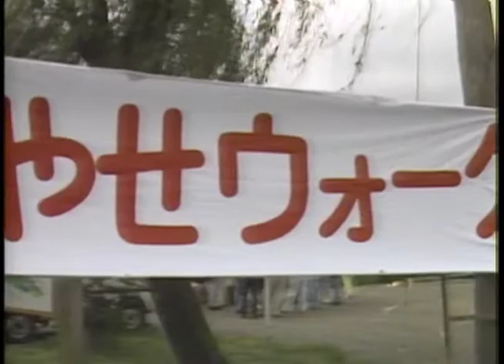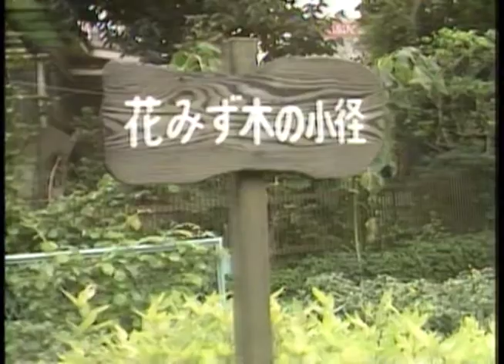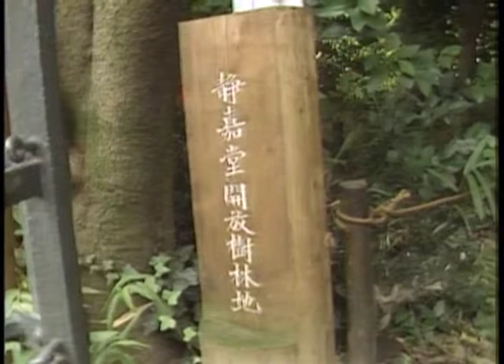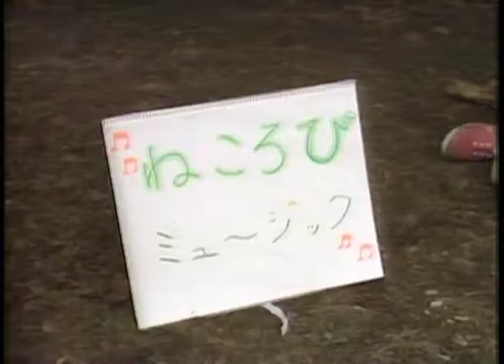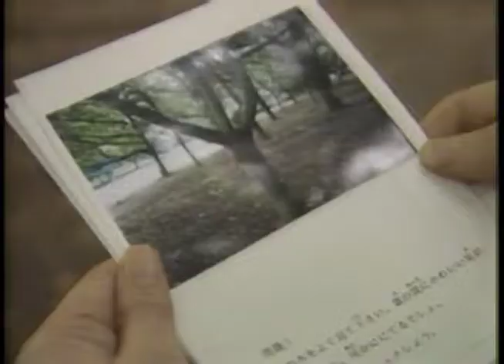「風は世田谷」～第１５９回～国分寺崖線をゆくウォークラリー（昭和63年10月15日放送）